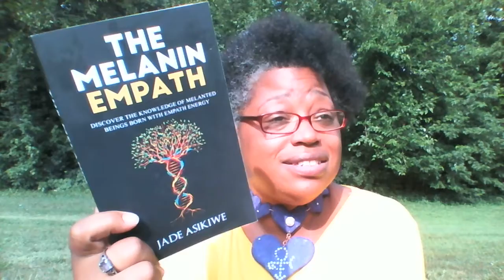TT Talks Ep: 17 Soul Purpose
@Divine_Me1111 Facebook IG Twitter

$5.55 2 card message
$25 for 30 mins (email link or text msg)
$55.55 1hr (voice or video call)
$120 Twinflame/ Soulmate (Your energy, Their energy, combine energy)

All guidance messages include Reiki energy healing.

Blessings and LIGHT 💜🙏✌ *Messages are general. Take what resonates, leave what doesn't.  Paid Personal consultations upon request